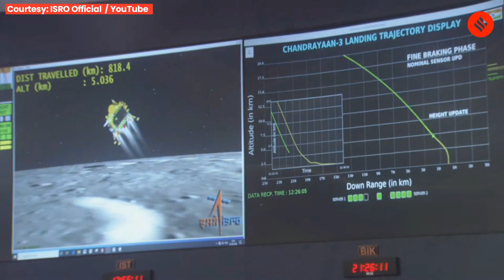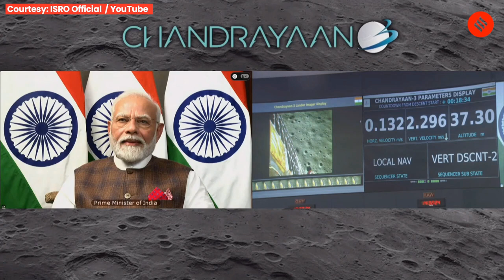Chandrayan 3 Successful Landing. 23rd August History Made By India. First Country In The World.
Chandrayan 3 Successful Landing
23rd August History Made By India
First Country In The World To land in the south Pole of the moon
chandrayan 3
h.s amsoi
H S Amsoi
India's ISRO
Chandrayan- 3 soft landing on moon
History made by India
Chandrayan-3 mission